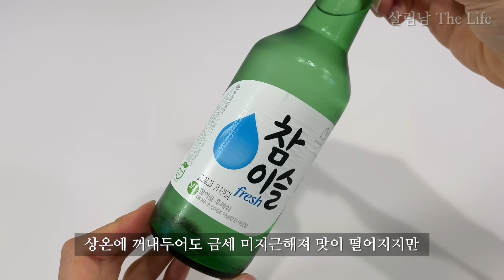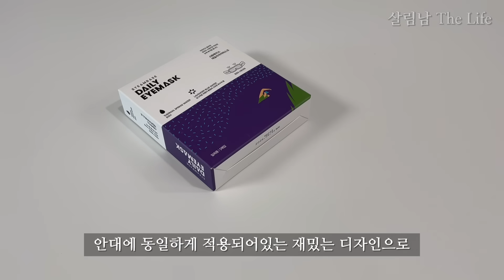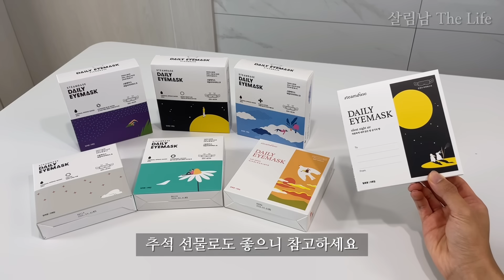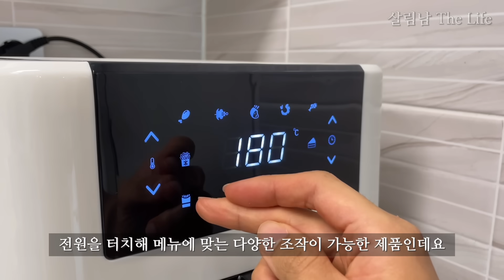쿠팡 드디어 나왔다! 💯 / 이 가격에 못만드는 게 뭐야? 💁🏻 / 재고가 있다면 고민 말고 무조건 사세요 / coupang best top 4 ❤️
안녕하세요 살림남입니다 :)
오늘 영상은 가온, 스팀베이스의 지원을 받아 제작된 영상입니다.

오늘은 저렴한 가격에 만족도까지 최고인
쿠팡 추천템 4가지 소개해 드릴게요!

오늘 top1에 선정된 센서등의 경우 집안 인테리어에 알맞는
인테리어 간접등으로 사용하기 좋고, 또 어두운 공간을 환히 비추는
센서등으로 사용해도 좋아요!

저렴한 가격은 물론 설치도 간편한 제품으로 집안 곳곳 부착해
분위기를 바꿔도 좋을 것 같네요 :)

더보기란과 고정댓글의 쿠팡 링크로 구매하면 쿠팡 파트너스 프로그램을 통해 일정액의 수수료를 제공 받아 살림남 The Life 채널 운영에 큰 도움이 됩니다.

살림남 The Life

제품 품명 및 구매 안내
모든 제품을 한 곳에서 확인하세요!⬇️

00:00 도입

00:10 테이블 쿨러
❤️TOP4 쿨러  / 구매처 : 쿠팡 / 가격 12,100원

01:35 스팀 안대
❤️TOP3 데일리 아이마스크 / 구매처 : 쿠팡, 네이버 / 가격 5,800원

02:48 투명 에어프라이어
❤️TOP2 올스텐 에어프라이어 / 구매처 : 쿠팡 / 가격 101,470원

04:40 충전 센서등
❤️TOP1 충전식 센서라인 LED 조명 1M / 구매처 : 쿠팡 / 가격 17,800원

무단으로 일부 혹은 전체 내용을 복제/배포하거나,
2차적 저작물로 재편집하는 경우 처벌받을 수 있습니다.